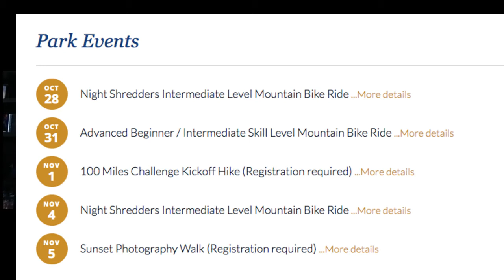Moving from San Jose to Arizona? Queen Creek on your List? California Exodus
Are you thinking of leaving California? Possibly moving away from Silicon Valley/San Jose area? Have you considered Queen Creek, Arizona? It's a newer master plan community southeast of Phoenix. Learn more about here as I interview John Ferrin, Real Estate Agent in Arizona!

I specialize in selling homes! I can handle traditional sales AND complicated sales that are in Trusts, Probate, when people inherit houses. If you need to empty/sell all belongings, prep for sale and sell for top dollar, or if it's time to downsize or retire out of the area. Not to mention about 30% of my business is helping regular buyers and investors. My team and I can help with every step of the process!

I'm originally from Atherton, went to college in Upstate New York, have literally traveled around the world on a ship, and have lived in 2 other countries (Canada and Finland) with my ex-husband who was a professional Hockey player (yes, he played for the Sharks). I am now the modern version of The Brady Bunch with 2 daughters, and 2 stepsons, and a proud wife of a Srgt with the San Jose Police Department. Can't wait to meet you and help you in any way with housing!